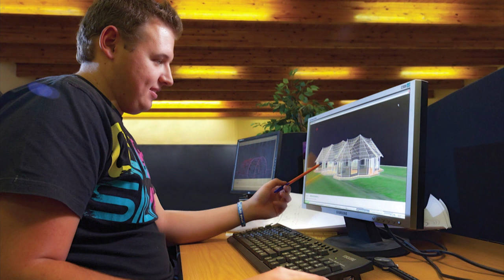Bushtec Safari - Designed To Impress. Built To Last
Bushtec Safari is South Africa’s leading supplier of luxury canvas tents, all manufactured locally by Canvas And Tent. Proud to boast 40 years of experience in the industry, the brand and its products are synonymous with outstanding quality, sheer luxury, innovative design and unsurpassable expertise.